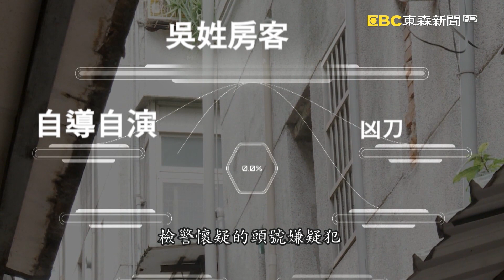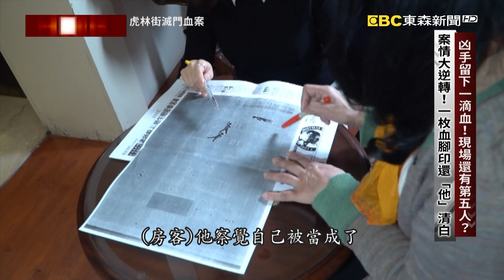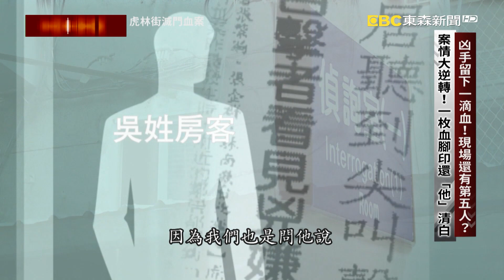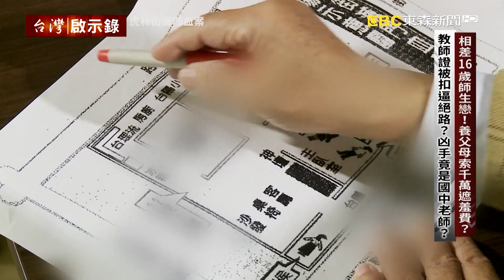凶手留下一滴血！現場還有第五人？案情大逆轉！一枚血腳印還「他」清白【台灣啟示錄】20220417｜洪培翔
兇手必定是熟識之人才有所謂的深仇大恨，檢警大膽推論，兇手在殺害爸爸和養女之後冒著被人發現被抓的風險，留在命案現場長達12小時有兩種可能，第一 凶手的目標是媽媽，所以他堅持要等到媽媽回家把人殺害才肯離開，第二種可能是凶手就是要滅門，他非常清楚這屋子有幾口人，非要殺光才肯罷休，不管是哪種可能都代表這個凶手一定是熟人，那會是誰？清查三名死者的交友背景應該可以很快過濾限縮出偵辦的方向，不過弔詭的是還記得我們剛剛提到的就在兇手逃離現場後從屋子撥出去的那一通電話嗎？打電話的是一名吳姓水電工，他是住在這個房間的房客，也就是說死者爸爸其實是二房東，因為債務問題經濟並不寬裕 所以把這個空房租給這個吳姓水電工，他跟警察說當天凌晨他就聽到吵架聲但他也不以為意繼續睡覺，等到天亮起床準備出門工作，結果一打開房門，竟然就看到一個男人拿著一把水果刀朝他刺過來，不過這名吳姓水電工是海軍陸戰隊退伍，身材壯碩，他把對方手中的刀搶過來但是他又不敢殺人，只在對方臉上畫了一刀，在扭打的過程中他自己也被砍了六刀，鮮血直流然後他就躲回自己的房間 把門鎖上，透過這面牆上的氣窗他可以看到凶手在客廳的狀況，但是警方覺得奇怪的是既然你都打贏了，為什麼還要躲回自己的房間，還有兇手的臉都被你看到了他又怎麼可能放過你？最重要的是你又怎麼解釋兇刀怎麼會在你的房間？這一切是不是你在自導自演呢？

吳姓水電工被列為是重要嫌犯，但經過新聞媒體的大篇幅報導，整個社會已經未審先判認定他就是這起滅門血案的凶手，因為他的一些舉動實在是太不尋常，不過等到鑑識人員在現場經過仔細的蒐證，案情出現了大逆轉鑑識人員在地上採集到一個滴流狀的血跡，經過化驗之後這滴血不屬於三名死者，也不是吳姓水電工的，換句話說現場還有第五個人，還記得吳姓水電工說他把對方的凶刀搶過來之後在凶手的臉上畫了一刀嗎，這一滴血就是凶手的血嗎？除此之外鑑識人員還在現場找到了一個血鞋印，也證明不是吳姓水電工的，案子查到這裡案情大逆轉，排除了吳姓房客涉案的可能性，那凶手又會是誰呢？

吳姓房客真的是被冤枉的，他說凌晨聽到有人在客廳吵架，鄰居也聽到了還聽到幾個關鍵字，像是男友還有遮羞費這幾個關鍵字，提供了檢警一個重要的追查方向，果然在死者女兒的電腦裡發現了一段相差16歲的師生戀，被爸爸媽媽知道後強烈反對他們繼續交往，除非這個杜老師願意買一棟房子當聘金，但這個杜老師根本負擔不起，沒有想到死者的養父母竟然扣住這個杜老師的教師證，還威脅他如果拿不出一千兩百萬就要告他，難道是因為這樣把這個杜老師逼上了絕路嗎？